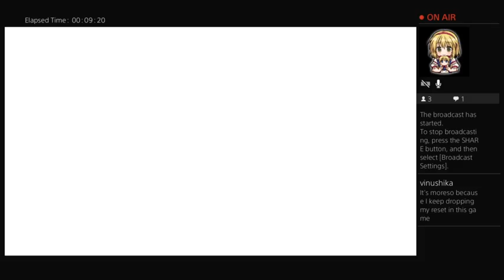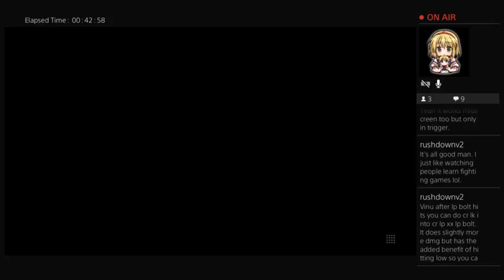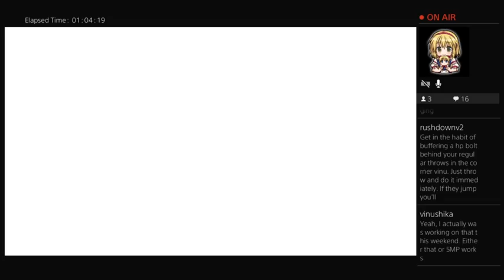Open Mic: Laura Commentary Practice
Novice commentary practice